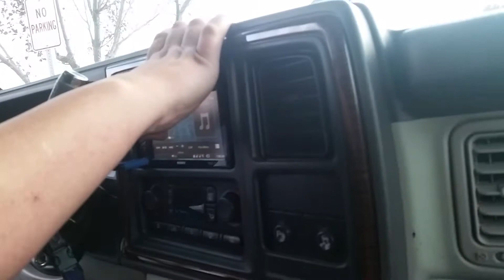Michael Schafer's Basscalade 4 9515/ 2 TS 6.5ks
Brutal, uncomfortable to sit in for a long period of time.